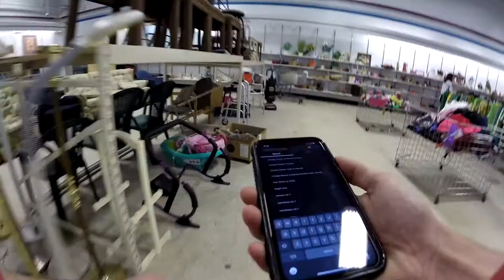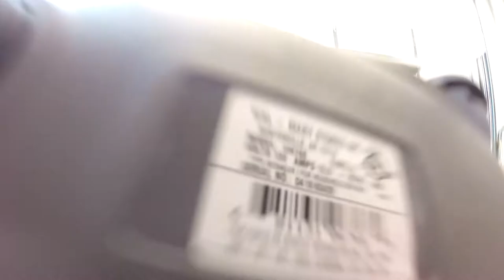Thrifting In MYRTLE BEACH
Did I miss anything, LET ME KNOW